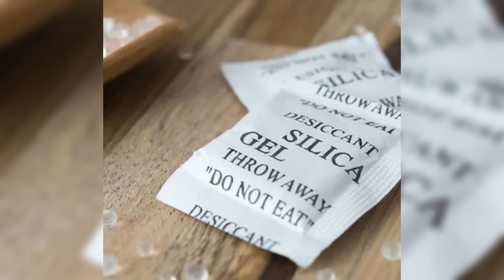15 BANNED Medieval Cooking Tricks That Scientists Now Say Were GENIUS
Medieval kitchens didn’t have thermometers, preservatives, or nutrition labels yet many of their cooking methods were shockingly smart.

So smart, in fact, that some were later banned, discouraged, or labeled “dangerous”… only for modern science to quietly admit they actually worked.

In this video, we uncover 15 forgotten medieval cooking tricks that improved nutrition, preserved food, boosted gut health, and prevented illness long before modern science could explain why.

🍲 What You’ll Discover:

Medieval cooking methods outlawed or abandoned later

Why fermenting, soaking, and aging food mattered

How peasants made food safer without refrigeration

Cooking tricks that increased nutrients naturally

Why modern kitchens lost these techniques

What science now confirms medieval cooks already knew

These weren’t accidents.
They were hard-earned survival knowledge.

And today, scientists are rediscovering what medieval cooks mastered centuries ago.